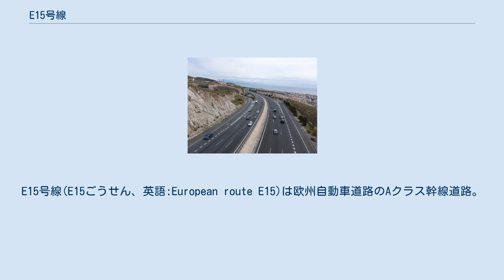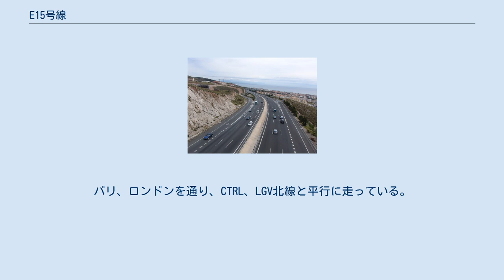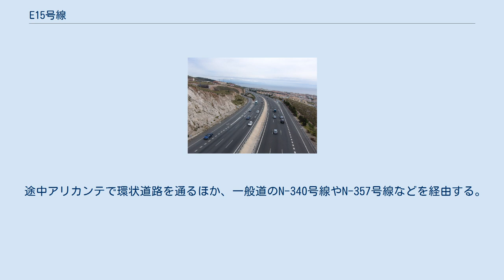E15号線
E15号線(E15ごうせん、英語:European route E15)は欧州自動車道路のAクラス幹線道路。
ヨーロッパを南北に走っており、基準道路となっている。
イギリス、スコットランドのインヴァネスからスペインのアルヘシラスまで繋がっている。
パリ、ロンドンを通り、CTRL、LGV北線と平行に走っている。
 エディンバラ、ロンドン、パリ、マルセイユ、バルセロナなどの有名な都市を通過する。
イギリス-フランス間は水路をまたいでいる。
 英国ではE15に当たる路線はあるが、その表記がされておらず、道路には英国式の表示がされている。
 E15号線はイギリス、フランス、スペインを経由し、イギリス・フランス間には海路が存在する。
 ドーヴァー・カレー間ではフェリーが使える。
また、フォークストン経由でユーロトンネルシャトルが使える。
 スペインでは無料のオートヴィア（Autovía del Mediterráneo、Autovía A-7）と有料のオートピスタ（Autopista del Mediterráneo、Autopista AP-7）がE-15号線となっている。
 ベナルマデラ近郊の道路 経路は次のようになっている。
 途中アリカンテで環状道路を通るほか、一般道のN-340号線やN-357号線などを経由する。